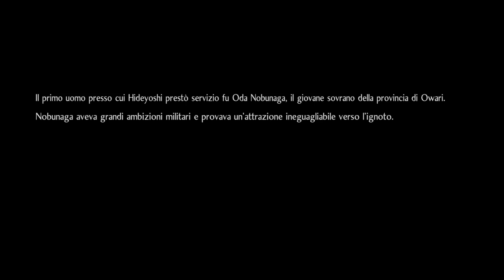Nioh 2 | Ep.7 "Viaggio" pt3